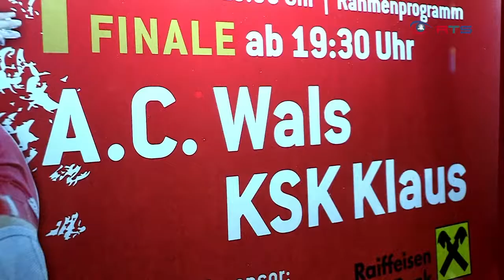AC Wals - Finalkampf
Wenn der AC Wals zum Finale in der 1. Ringer Bundesliga lädt, dann kommen die Zuschauer in Massen. Mit dabei auch Prominenz aus Sport, Wirtschaft und Politik. 14 Kämpfe und ein AC Wals in Höchstform, das ließ die Ringerherzen höher schlagen.